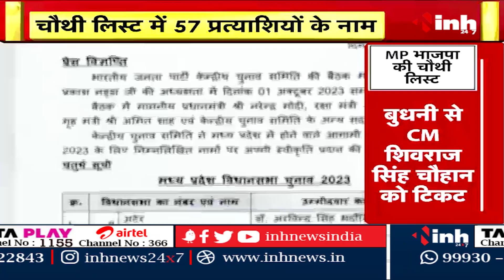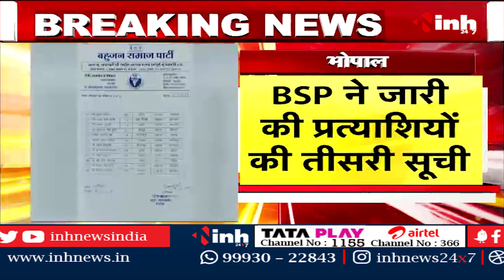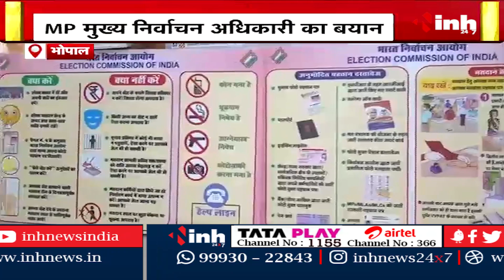सुबह सवेरे मध्यप्रदेश | MP Latest News Today | Madhya Pradesh की आज की बड़ी खबरें | 10 October 2023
INH, सुबह सवेरे मध्यप्रदेश | MP Latest News Today | Madhya Pradesh की आज की बड़ी खबरें | 10 October 2023